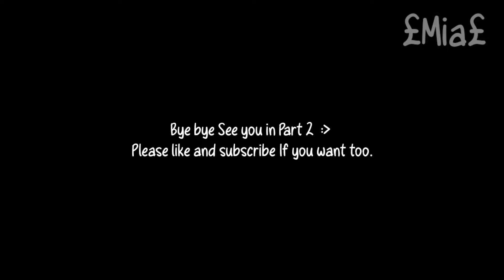Genshin Impact react to Teyvat Unknown god's as Herrchers Part 1